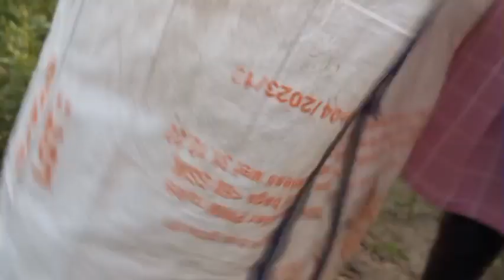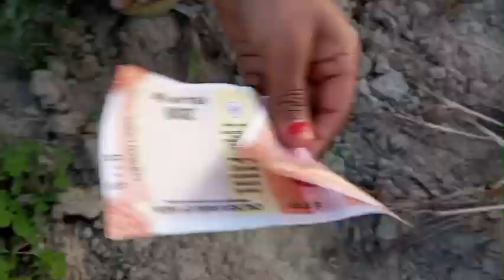gadi Wala cartoon video | jcb Wala cartoon video | Toy helicopter Wala cartoon video | diy tractor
khilauna wala cartoon video
diy tractor machine
toy helicopter
diy mini tractor
kids video
kitchen set unboxing video
truck cartoon video
in the ground mini toys
jeep Wala cartoon video
unboxing video
car cartoon video
mini tractor Wala cartoon video
mini toy video